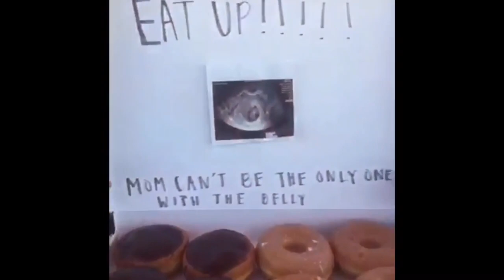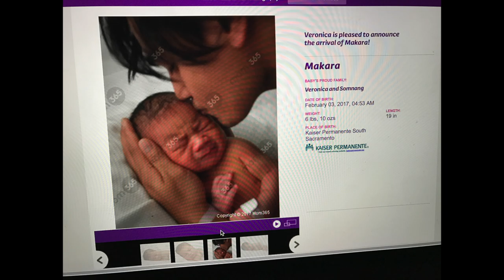Going Home- Vlog #109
Spent two days in the hospital!